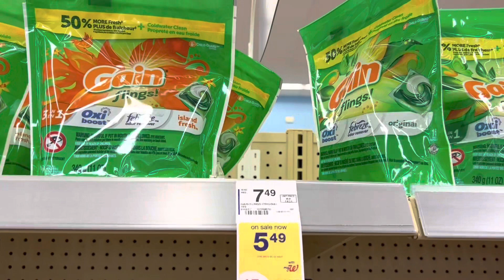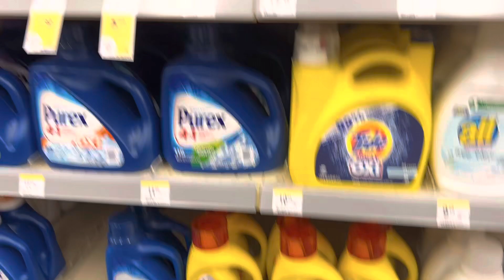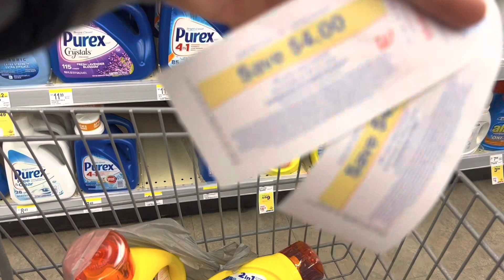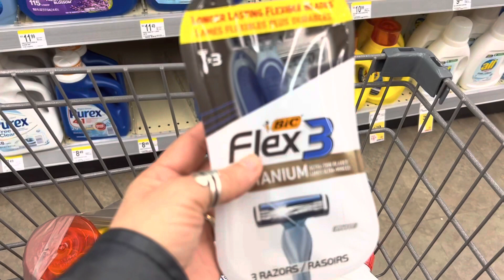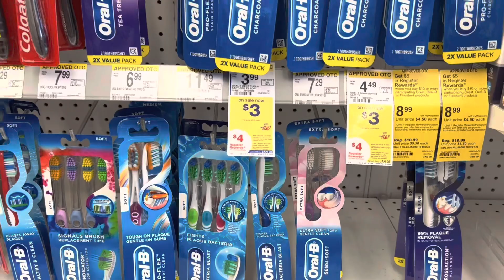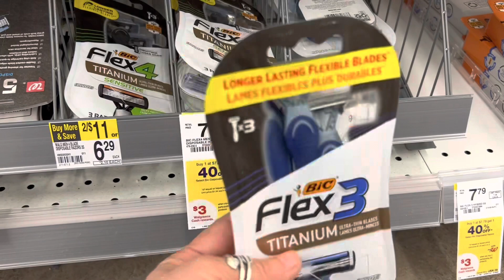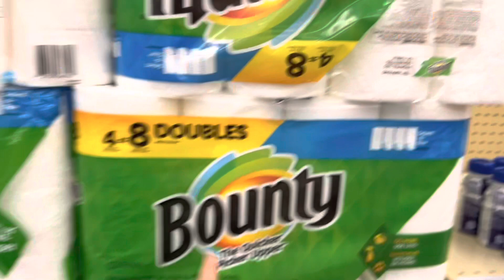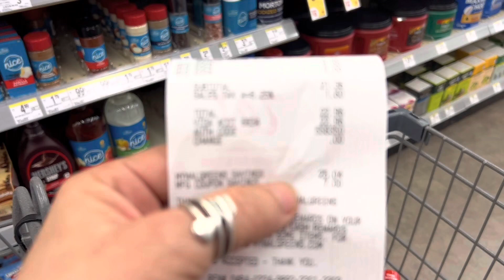UN LOCO AHORROO🚀MEGA COMPRA😱todo por $1. Con los rembolsos